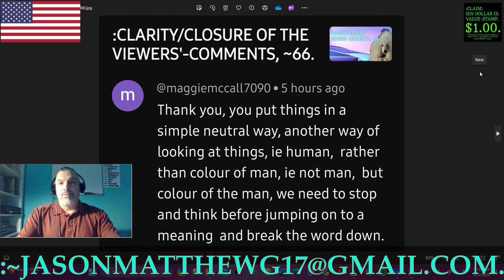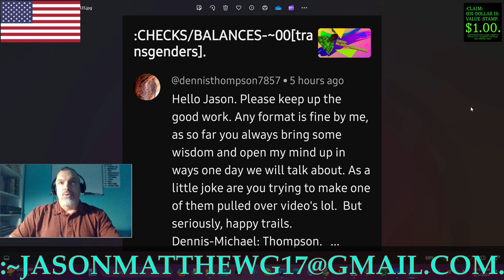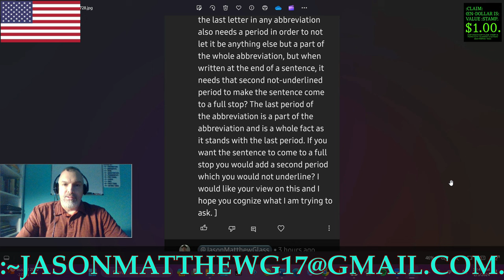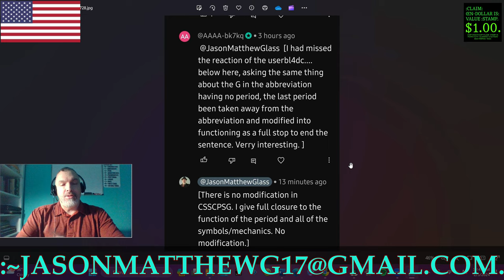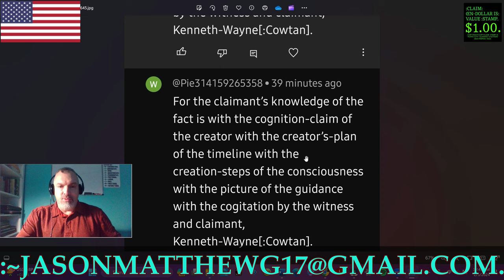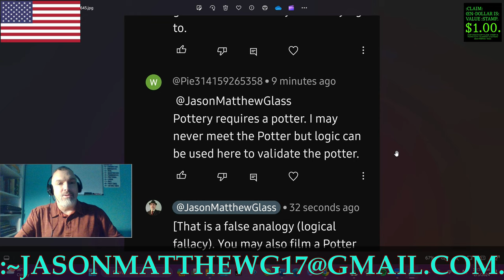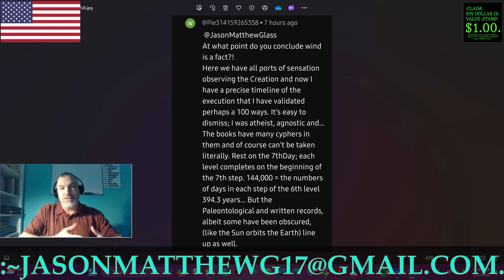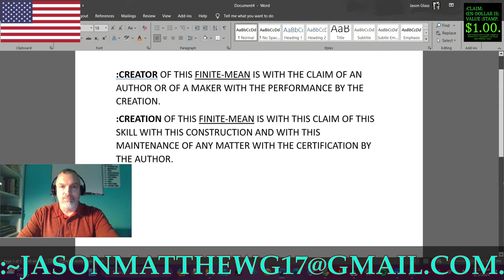:CLARITY/CLOSURE OF THE VIEWERS'-COMMENTS, ~67[The god episode].